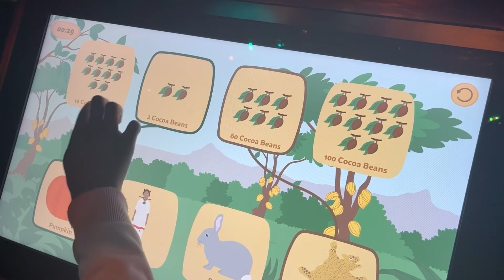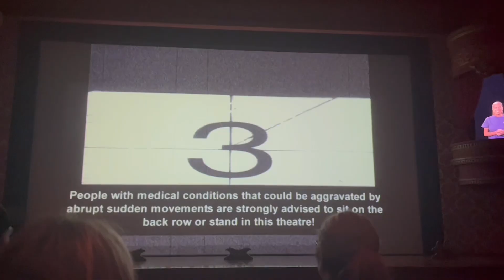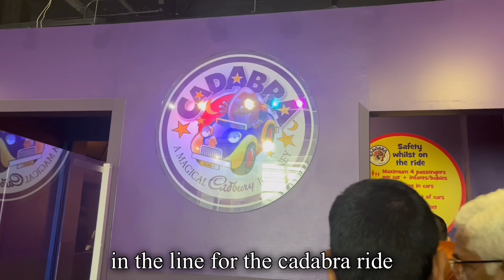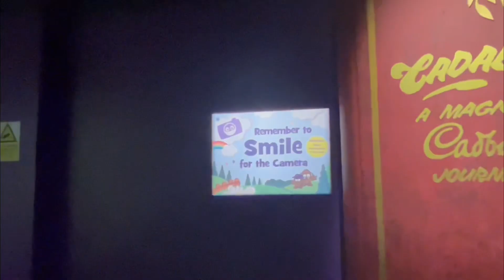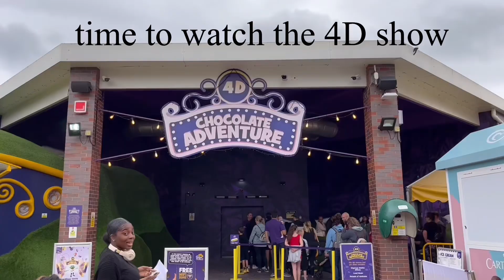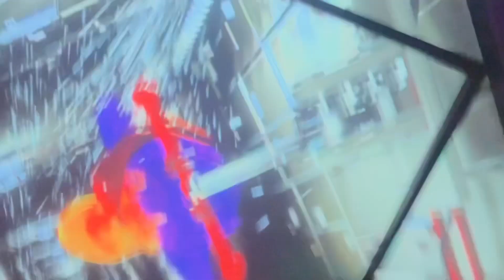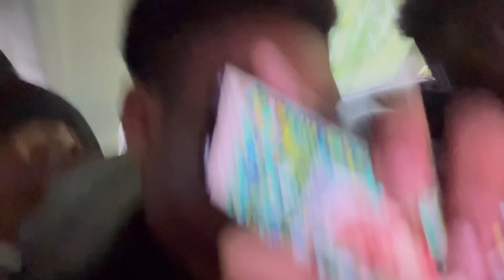Eli’s Haven Fun days out♥︎ Cadbury world, Thorpe park| itsmorayoduhh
Hii, my name's Morayo. Hope you enjoyed the video♥︎

👻SNAP: morayo.xo

itsm0rayoduh@gmail .com

faq's:
💗when's your bday? - May 9th
💗what do you use to record? - Iphone 13